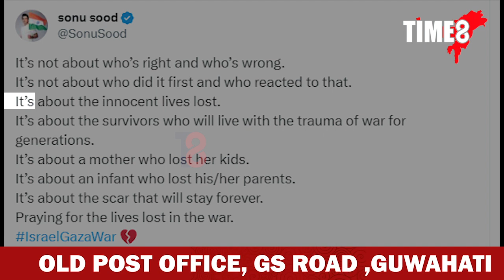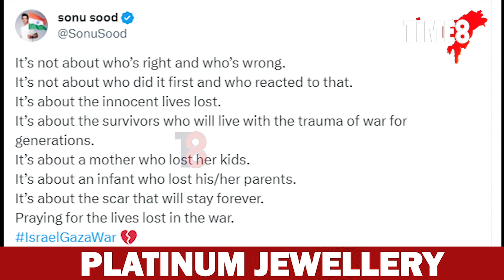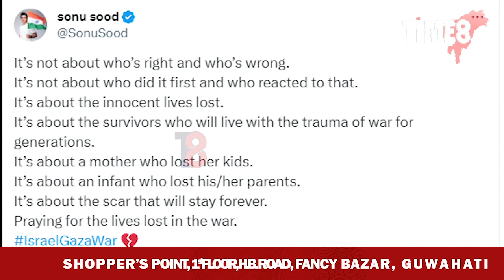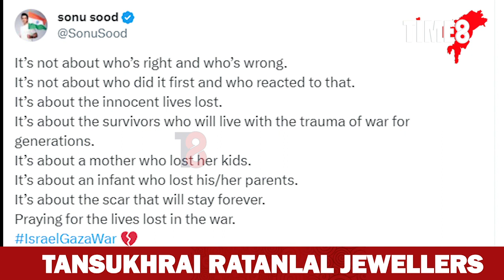ইজৰাইল-হামাছৰ যুদ্ধৰ মাজতে ছনু ছুদৰ এটা টুইট।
ইজৰাইল-হামাছৰ যুদ্ধৰ মাজতে ছনু ছুদৰ এটা টুইট। ক'ত মাতৃৰ বুকু সুদা কৰিলে এই যুদ্ধই।